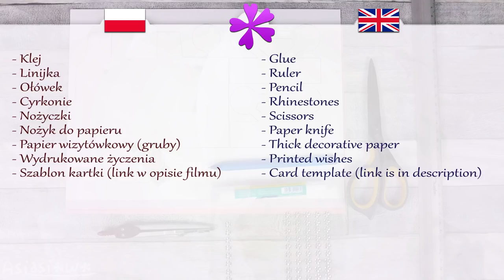DIY How to make paper stroller, 3D baptism card (ENG Subtitles) - Speed up #508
Today I will show you fast and easy way to make 3D baptism card in shape of stroller.

Needed items:
- Glue
- Ruler
- Pencil
- Rhinestones
- Scissors
- Paper knife
- Thick decorative paper
- Printed wishes
- Card template:

I made this video by request of my viewers.